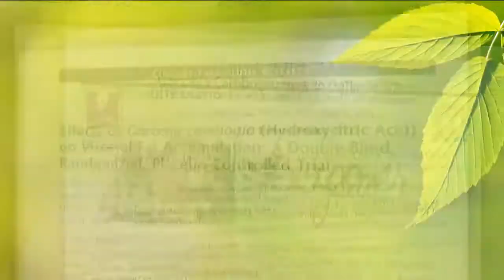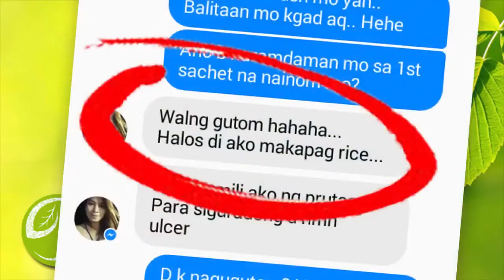(BEST SELLING - Weight Loss Product) Lean N Green Slimming Coffee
Premium quality green coffee bean to ensure the highest effective among all slimming coffee in the market today!

Ingredients:

White Kidney Bean – are promoted for weight loss because they are thought to act as “starch blockers” or “carb blocker” by inhibiting the starch-digesting enzyme amylase which otherwise turns the starch you eat into absorbable sugar.

Green Coffee Bean – contains Chlorogenic Acid that also functions as an antioxidant. It is also responsible for massive burning of excess fat in the body. Green coffee bean extract may improve glucose metabolism and reduce blood pressure. This may have benefits for people who are at high risk of diabetes and heart disease.

Garcinia Cambogia – the name garcinia cambogia has become well known across the world in recent years for its main health benefits including its ability to aid weight loss, reduce stress, fight depression, lower cholesterol, regulate blood sugar, increase metabolism and boost energy levels.

L-Carnitine – if you are looking to lean, then this is the amino acid you need. L-Carnitine transfers long-chain fatty acids such as triglycerides into mitochondria, where they may be oxidized to produce energy. Carnitine has also been shown to reduce fatigue and serve as an appetite suppressant as well.

Marine Collagen – is the most abundant protein in our bodies. It improves health of skin and hair, reduces joint pains and degeneration, helps heal leaky gut, boosts metabolism, muscle mass and energy output. It also helps out a lot in detoxification improving the health of our liver.

Direction For Use:
Take 1-2 capsules a day, 30 minutes to 1 hour before meal.

Caution:
Not recommended for children, pregnant and lactating women.

Contains 30 Vegetable Capsules